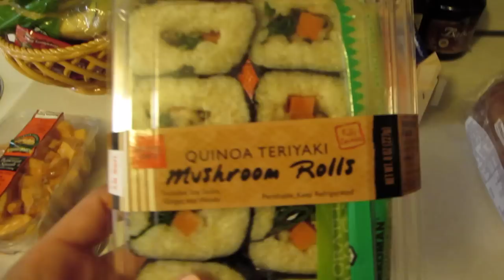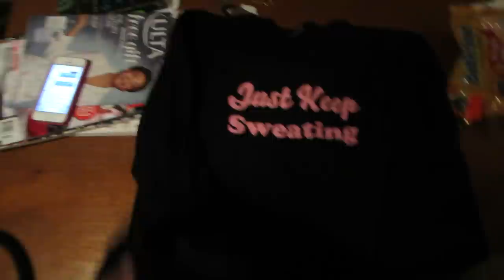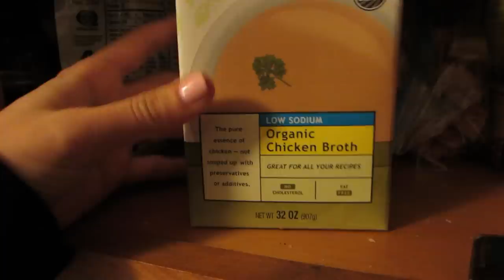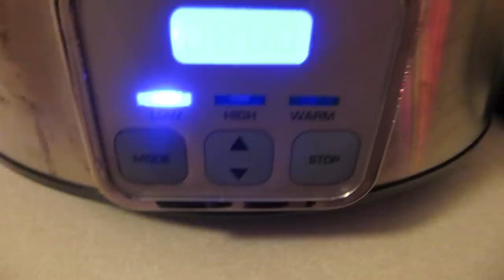CrockPot Madness - December 10,2013 - DailySweatVlog